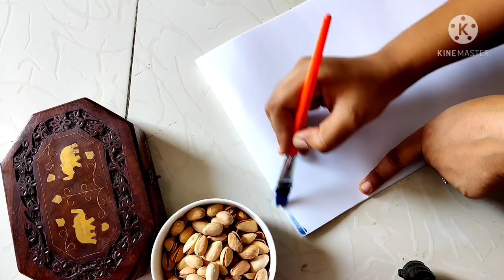Pista art easy painting Canvas Paints